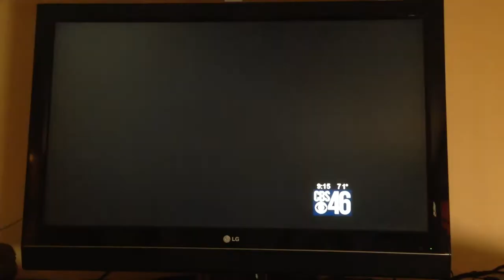Alice in Wonderland TV Promo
Faaridah and the Ladies of AFBD with the cast of Alice In Wonderland